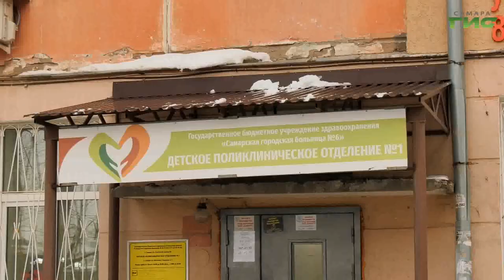Глава Самары Елена Лапушкина проверила качество уборки городских улиц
Утро главы Самары Елены Лапушкиной началось сегодня с объезда города. Она проверяла, как районные власти и управляющие компании отрабатывают замечания, поступившие накануне на страницу главы Самары и в аккаунт губернатора Дмитрия  Азарова. В первую очередь, Елена Лапушкина проверила, как расчищаются подъезды к школам и детским садам. О результатах объезда в нашем сюжете.